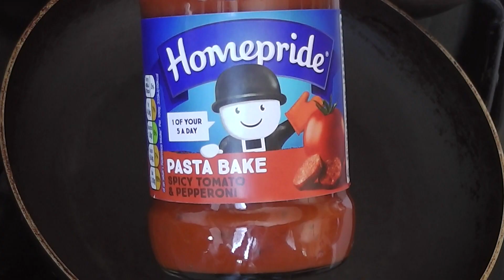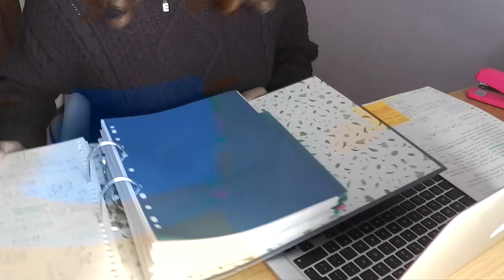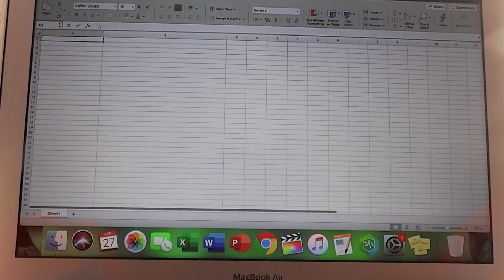STUDY with me for OPEN BOOK UNI EXAMS (QMUL) | Elvia Kiara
Todays video is a study vlog! I hope this video motivates you to study! If you're interested to see more videos like this, please give the video a like and leave a comment below so that I know to make more videos like this one! It will be greatly appreciated!

Let's see if we can reach 1100 subs and likes this week! 🙃